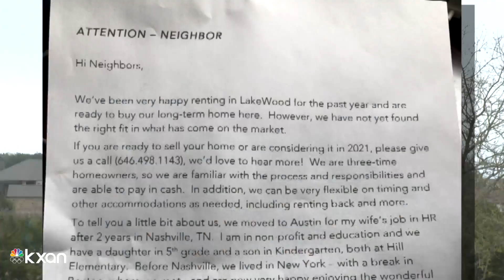Report: Houses in Austin selling for more over asking price than any major U.S. city